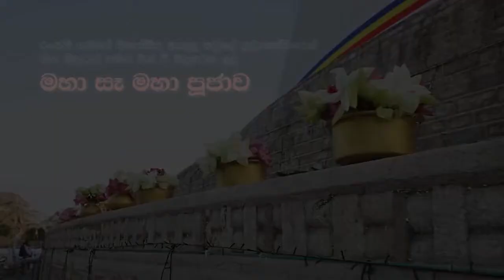ස්වර්ණාමාලී මහා ස්ථූප ඉදිරියේදී පැවැත්වූ පට්ඨාන සජ්ඣායනාව පිංකම | pattana deshana | patthana chant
අති පූජ්‍ය නා උයනේ අරියධම්ම මහා හිමිපාණන් වහන්සේ
Patthana (පට්ඨාන) Ven Nauyane Ariyadhamma Thero
බුද්ධාසාසනං චිරං තිට්ඨතු...!!!
අනන්ත නය සමන්නාගත චතුවීසති සමන්ත පට්ඨාන අති ගම්භීර ධර්ම සජ්ඣායනය
( ආරක්ෂක පිරිත ලෙස මුලාසනය ගන්නේ මෙම පට්ඨාන ධර්මයයි)
නමෝතස්ස භගවතෝ අරහතෝ සම්මා සම්බුද්දස්ස
ශ්‍රීමත් සුගත තථාගත සම්මා සම්බුදුරජාණන් වහන්සේට මාගේ නමස්කාරය වේවා

(පට්ඨානප්‍රකරණය අභිධර්ම පිටකයට අයත් අවසාන ප්‍රකරණයයි. පරම ගම්භීරාර්ථවත් අනන්ත නය සමන්නාගත පට්ඨානප්‍රකරණය සාසන අන්තර්ධානයේ මුලින්ම අතුරුදහන් වන ධර්ම කොට්ඨාශයයි.)
ඒ බව දීඝනිකායට්ඨකතාවේ සම්පසාදනීය සුත්ත වණ්ණනාවෙහි “තස්මා පරියන්තියා ඨිතාය සාසනං ඨිතං හොති යදා පන සා අන්තරධායනි. තදා පඨමං අභිධම්මපිටකං නස්සති. තත්ථ පට්ඨානං සබ්බපඨමං අන්තරධායති” යනුවෙන් දක්වයි.

ඒ අනුව ශාසන අන්තර්ධානය හමුවේ මුලින්ම අතුරුදහන් වන්නේ පට්ඨාන ධර්මයයි. එබැවින් උදෙසිම් වශයෙන් අප එය ප්‍රගුණ කළ යුතුම ධර්ම කොට්ඨාශයකි. එය බුද්ධසාසනය සුරැකීම වෙනුවෙන් ඔබට කළ හැකි පහසුම දෙයයි. එක දහම් පදයක් හෝ ලෝකය තුළ සුරැකිව තබන්නට ඔබ සිතක් හෝ ඇතිකරගත්තේ නම් එය මහත්ඵල මහානිසංස දායක දෙයක් බවට පත් වෙයි.

ඔබ රුවන්වැලිසෑය සමීපයෙහි කොතෙකුත් අවස්ථාවන්හි වන්දනාවට යනු ඇත. ඒ යන සෑම වතාවකම පට්ඨාන සජ්ඣායනාවක් කරන්නට පුරුදුවන්න. එය ඉතා ආනිසංස දායක දෙයකි.

පට්ඨාන ප්‍රකරණය සම්බුදු සිරුරින් අනන්ත රශ්මිධාරා විහිදුවන්නට තරම් බලවත් වූ වටිනා දහම් පර්යායකි. අර්ථ පරීක්ෂා කරන්නහුගේ සිත නිවීයයි. දෙවියන්ට ප්‍රිය දහම් පර්යායකි. එබැවින් එය භාවිතා කරන්නා කෙරෙහි දෙවියන් පවා ආශිර්වාද පවත්වයි. පට්ඨාන සජ්ඣායනා කරන්නාගේ සිත ඉන් ඒකාග්‍රගත වෙයි. කුසල් සිත වඩවඩාත් ඇතිවේ. බලවත් අකුසල් යටපත් වේ. දුර්වල අකුසල් දුරවෙයි. නිරතුරු අර්ථ මෙනෙහි කිරීමෙන් හා සජ්ඣායනා කිරීමෙන් කර්ම විපාක මත ඇතිවන අයහපත් තත්වයන් දුරුවෙයි. දැහැමි ජීවිතයට සෞභාග්‍ය උදාකරයි. මරණින් මතු සුගතිගාමී වීමට හේතු වෙයි. අනන්ත නය පට්ඨාන සජ්ඣායනාව පින්වත් ඔබත් නිරතුරු භාවිතා කරන්න.

ශ්‍රීමත් සුගත තථාගත අප භාග්‍යවත් අරහත් සම්‍යක් සම්බුද්ධයන් වහන්සේ ලොව්තුරා බුද්ධත්වයට පැමිණීම සදහා සම්මර්ශනය කළ ධර්මය හේතු-ඵල ධර්මයයි. තථාගතයන් වහන්සේගේ සර්වාංගසම්පුර්ණ අති දීර්ඝ හේතු-ඵලදේශනය වනුයේ මේ පට්ඨාන ධර්මයයි
එසේම බුදුවීමෙන් අනතුරුව සතරවන සතියේදී තථාගත ශ්‍රී ශරීරයෙන් නීල-පීත-ලොහිතාදී සවණක් ඝන බුදුරැස් මාලාවන්ගෙන් මේ මුළු ලෝකධාතුවම ආලෝකමත් වූයේද මෙම පට්ඨාන ධර්මය මෙනෙහි කරන කල්හිය.
වසර 45 ක් මුළුල්ලෙහි දේශනාකොට වදාළ ධර්මය අතුරින් මුදුන්මල්කඩ වන්නේද, ශ්‍රී සම්මා සම්බුද්ධ ශාසනයෙහි හදවත බදු වන්නේද, මහාගතිගමිය තිස්සදත්ත තෙරුන්වහන්සේ ඇතුළු බොහෝ දෙනාට උතුම් අරහත්වයට මඟ පාදා දුන්නේද මේ පට්ඨාන ධර්මයයි.
නමුත් සර්වඥශාසනය විනාශ වන කල්හී මුලින්ම අභාවයට පැමිණීමට නියමිතව ඇත්තේද මේ පට්ඨාන ධර්මයයි.
එමනිසා ශ්‍රද්ධා ප්‍රඥා ඇති පණ්ඩිත සත්පුරුෂ සියළුදෙනා මෙම ධර්මය මතකයෙන් දරා ගැනීමෙන්ද,තමන් නිතර සජ්ඣායනා කිරීමෙන්ද, තම හිතවතුන් ඒ සදහා උනන්දු කරවීමෙන්ද,ඒ අප මහා කාරුණිකයන් වහන්සේ සාරාසංඛේය්ය කල්ප ලක්ෂයක් පුරා දුක්විද අප වෙනුවෙන්ම අවබෝධ කල මෙම වටිනා ධර්මය අතුරුදහන් වීමට ඉඩ නොදී, තවත් චිරාත් කාලයක් ලෝසතුනට හිතසුව පිණිස රැක ගැනීමට අධිෂ්ඨාන පිහිටුවා ගනිත්වා!
මෙම පට්ඨාන ධර්මය සජ්ඣායනා කිරීමෙන් ලෞකික-ලෝකෝත්තර වශයෙන් ලැබෙන ආනිසංස බොහෝය.
මේ ජීවිතයේදීම මෙන්ම මතු උපදින ජීවිතවලදී තියුණු ඥානය ලැබීමටද, සියලු කෙලෙස් නසා උතුම් අරහත්වය සාක්ෂාත් කරගැනීමටත්, රහත්වන ජීවිතයේදීම චතුපටිසම්භිදා-ඥාණලාභී වීමටද මෙම ධර්මය සජ්ඣායනා කිරීම හේතුවන්නේය.
බුරුම රටෙහි බොහෝ රියදුරෝ රිය අනතුරු වලක්වා ගැනීම පිණිස මෙම උතුම් ධර්මය සජ්ඣායනා කරති.සමහර ව්‍යාපාරිකයෝද තම ව්‍යාපාර කටයුතු වල
දියුණුව සදහා මෙම උතුම් ධර්මය සජ්ඣායනා කරති.එසේම හදිසි අනතුරු වලක්වා ගැනීමටද,සතුරු උපද්‍රව වලින් බේරීමටද,තම ආර්ථිකය වැඩි දියුණු කර ගැනීමටද,තම ධාර්මික බලාපොරොත්තු ඉටුකර ගැනීමටද, දෙවියන්ගේ ආරක්ෂාව ලබා ගැනීමටද මෙම ධර්මය භාවිතා කරන බොහෝ අය එම රටෙහි ඇත්තාහ. බුරුම රටෙහි දිනපතා ගුවන්විදුලිය මගින් මෙම ධර්ම සජ්ඣායනාව විකාශයට පත්කිරීමෙන් රටෙහි ආරක්ෂාව හා දියුණුව සදහා මෙම උතුම් පට්ඨාන ධර්මය භාවිතා කරයි.
එහෙයින් බොහෝ ආනිසංස ලැබ දෙන මෙම මහඟු ධර්මය දිනපතා සජ්ඣායනා කර තම තමාගේ ජීවිත සාර්ථක කරගැනීමට සියළු දෙන වෙර වීරිය වඩත්වා !

ත්‍රීපිටක බුද්ධ වචනයේ අන්තර්ගත ගැඹුරුතම, හරවත්, දුරනුබ්බෝධ, වටිනා ධර්ම කොටස පට්ඨාන_ධර්ම Pattana

ලොව්තුරා බුද්ධත්වයට පැමිණ පන්සාලිස් වසක් මුළුල්ලෙහි දේශනා කොට වදාළ ධර්මය අතුරින් පරම ගම්භීර වූ සර්වාංගසම්පූර්ණ වූ හේතුඵල දේශනය වනුයේ අනන්ත නය සමන්නාගත සමන්ත පට්ඨානයයි.

බුද්ධත්වයෙන් සිව්වන සතියෙහි රථනඝරයෙහි වැඩවාසය කරමින්, භාග්‍යවතුන් වහන්සේ ⁣මෙම උතුම් පට්ඨාන⁣ය pattanayaමෙනහි කල සේක.
  එකෙනෙහි බුද්ධ ශ්‍රී දේහයෙන් බුද්ධ රශ්මීහු නික්මුණාහුය.
 එසේ බුදුරැස් විහිදීම ඇරඹුණේ පට්ඨාන ධර්මය මෙනහි කල මෙහොතේ පටන්ය.

මෙම විටිනා පට්ඨාන ධර්මය බුරුමයේ සාර්ථකව අපේක්ෂා කරන , සාර්ථකත්වයේ හිනිපෙත්ත දක්වා ගිය බොහෝ බෞද්ධ පුරවැසියකු පාහෙම හොඳින් දන්නා,
ගිහි පැවිදි භේදයකින් තොරව,
කුඩා දරුවන් පවා මැණවින් කටපාඩමින් නිරන්තරයෙන් සජ්ඣායනය කරන ධර්ම කොටස පට්ඨාන ධර්මය

මෙම ධර්ම කොටසට ගරුත්වයෙන්, යම් කෙනෙක් ශ්‍රද්ධාවෙන් සජ්ඣායනය කරනවානම් ඔහුට සජ්ඣායනය කරන මොහොතේ පටන් පට්ඨාන ධර්මයේ බලය වැටහෙන්නට ඒහැටි වෙලාවක් ගතනොවන්නේමය.
 පරම ඝම්භීර පට්ඨාන ධර්මය චිරාත් කාලයක් නිර්මලව බැබලේවා!!!
 ඔබත් දිනපතා සජ්ඣායනය කරන්න, ශ්‍රවනය කරන්න.
 ඔබත් මෙම වීඩියෝ පටය ධර්ම දානයක් ලෙස බෙදාහරින්න.